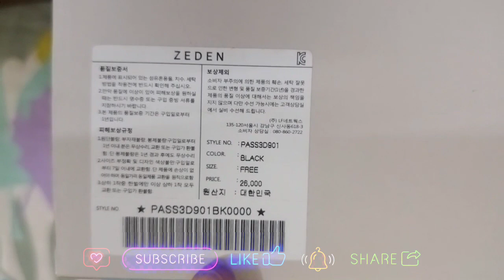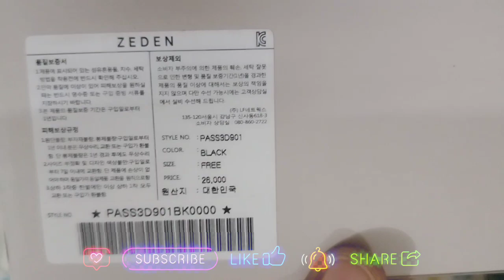26 ஆயிரமா???? என்னது அது!!!!! Korean branded socks....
ஆயிரமா? என்னது அது! Korean branded socks.